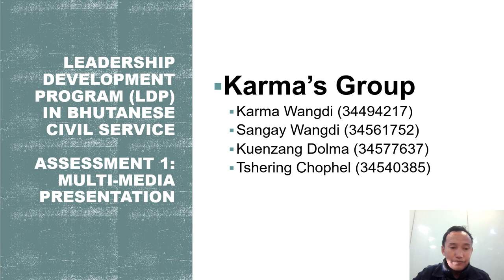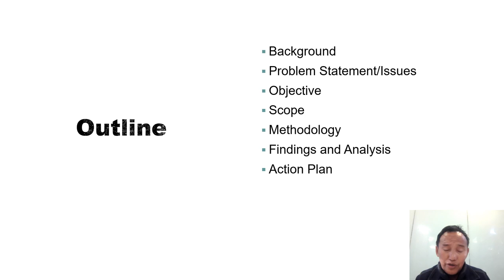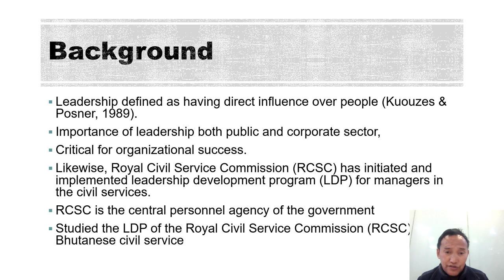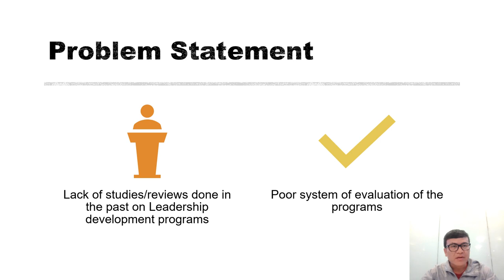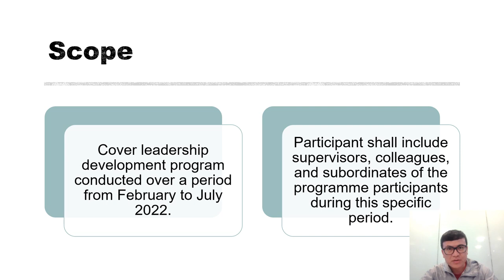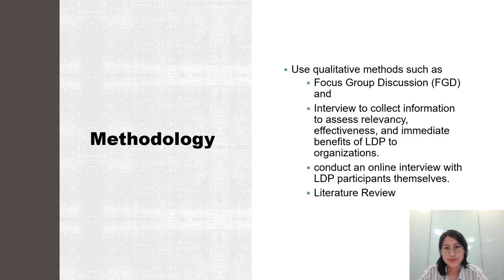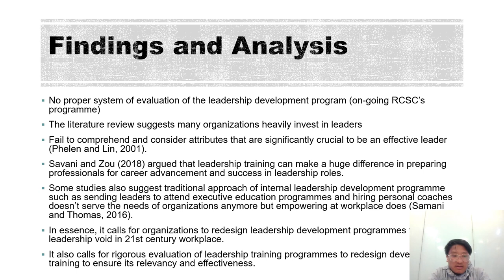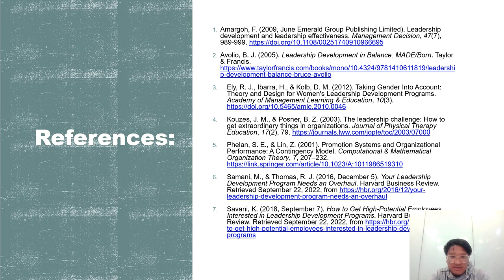Karma's group multimedia presentation